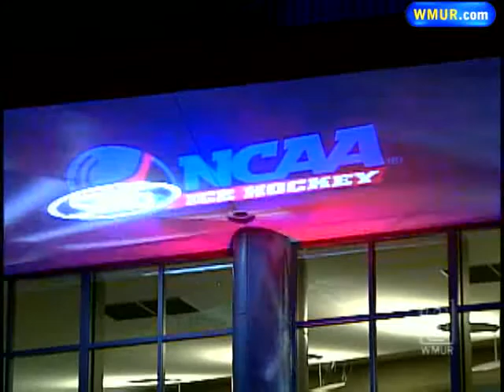UNH Fans Hopeful Until The End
Fans of the UNH Wildcats held onto hope that their team could make it to the Frozen Four until the final buzzer.